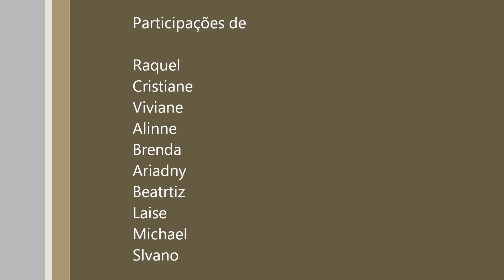Ultimo Gesto da Beatriz no Shekinah ( Bia )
Ultimo registro em video da nossa amiga e Irmã em Cristo Beatriz da Silva. So ficaram as saudades. !